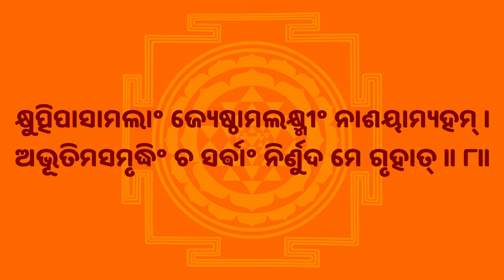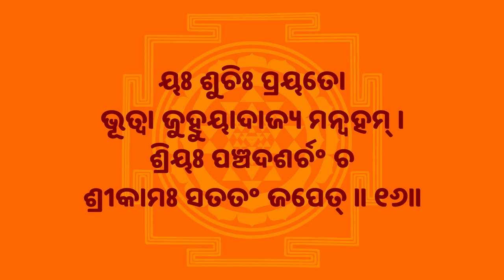ଶ୍ରୀସୂକ୍ତ (Sri Suktam With Oriya Lyrics) Easy Recitation Series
Śrī Sūkta, also called Śrī Sūktam, is a Sanskrit devotional hymn revering Śrī as Lakṣmī, the Hindu goddess of wealth, prosperity and fertility. Śrī Sūkta is recited, with a strict adherence to the Chandas, to invoke the goddess' blessings. The hymns are found in the Rig Ved
The goddess Śrī appears in several earlier vedic hymns, and is the personification of auspicious and royal qualities. Śrī Sūkta is perhaps the first text in which the homology between Śrī and Lakṣmī is drawn, and the goddesses are further associated with the god of fire, Agni.

The Śrī Sūkta describes Śrī as glorious, ornamented, royal, lustrous as gold, and radiant as fire, moon and the sun. She is addressed as the bestower of fame, bounty and abundance in the form of gold, cattle, horses and food; and entreated to banish her sister alakṣmī (misfortune), who is associated with need, hunger, thirst and poverty. The hymn also associates Śrī with (agrarian) fertility and she is described as the mother of Kārdama (mud), moist, perceptible through odour, dwelling in cowdung and producing abundant harvest.

Śrī or Lakṣmī is also the personification of the spiritual energy within us and universe called kuṇḍalinī. Also, She embodies the Spiritual World or Vaikuṇtha; the abode of Lakṣmī-Nārāyaṇa or Viṣṇu, not to be confused with Heaven, as The Heavenly Planets are still part of the Material Universe. Vaikuṇtha-Dham is purely spiritual, eternal and self illuminating. She is also supposed to have the Divine qualities of God and the soul. Lakshmi is God's superior spiritual feminine energy or the Param Prākṛti, which purifies, empowers and uplifts the individual. Hence, She is called the Goddess of Fortune.

Licensing information could be seen at the home page